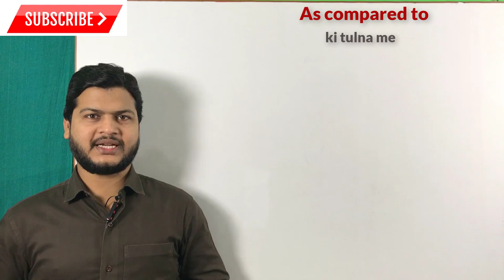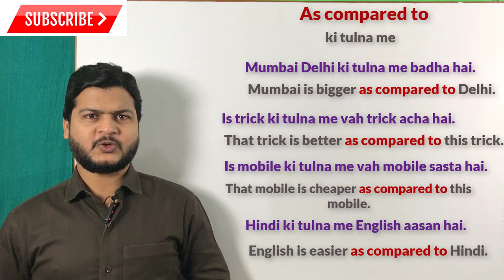Use of As compared to | How to speak Fluent English | अंग्रेजी बोलना सीखे वीडियो.